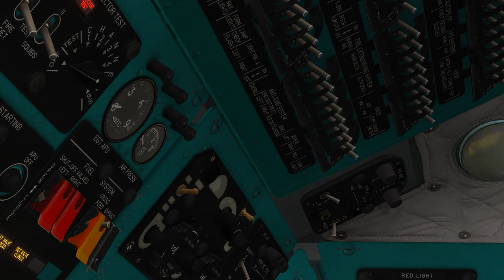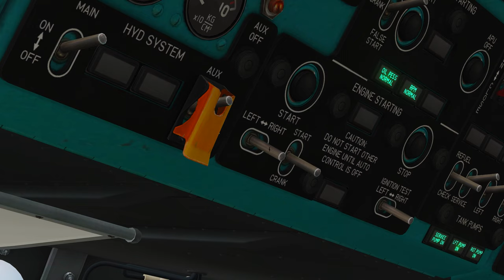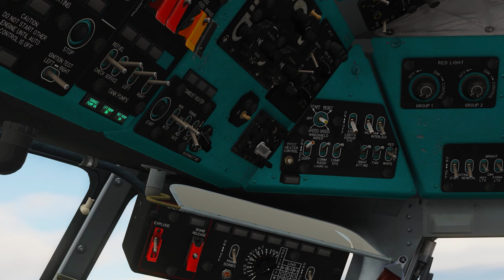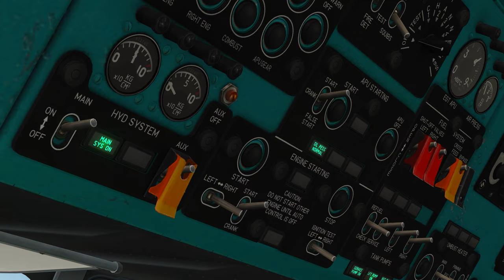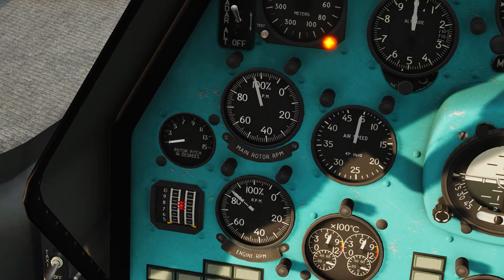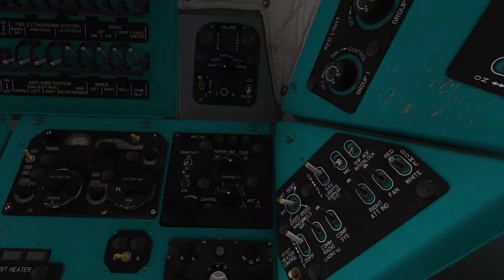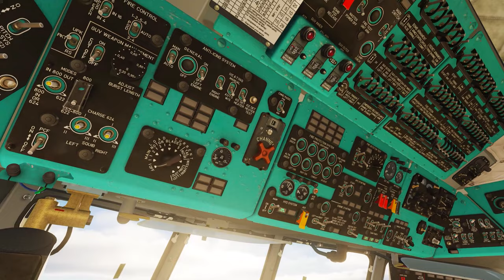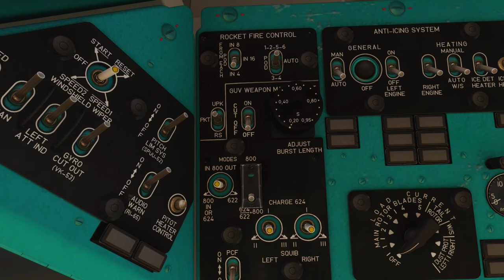DCS TUTORIAL - Como ligar & como utilizar armamentos do helicóptero Mi-8 Hip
Use as demarcações de tempo do vídeo para escolher as partes que lhe interessa!

00:00 - Introdução
0:17 - Diferença entre AUTO START e COLD START
3:04 - Como ligar o Mi-8 do zero (COLD START)
9:28 - Importancia de reiniciar o AUTO-PILOT
10:58 - Como reabastecer e rearmar
12:44 - Como disparar armamentos

Espero que gostem e compartilhem! :D